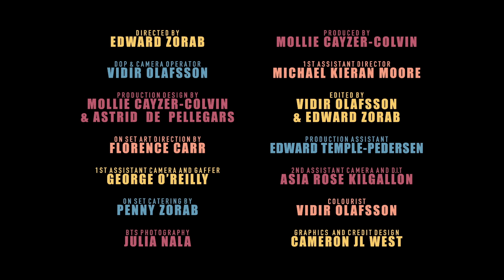FUR - Him and Her (Official Video)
Get tickets to our UK & IRE headline tour this September!

'Him and Her' produced and mixed by Andy Savours.

Directed by Edward Zorab
Creative Producer - Mollie Cayzer-Colvin
Director of Photography - Vidir Olafsson

1st A.D. - Michael Kieran Moore
Production Design - Mollie Cayzer-Colvin & Astrid de Pellegars
On Set Art Director - Florence Carr
1st A.C. - George O’Reilly
2nd A.C. - Asia Rose Kilgallon
Catering - Penny Zorab
Production Assistant Edward Temple-Pedersen
Edited by Vidir Olafsson & Edward Zorab
Colourist - Vidir Olafsson
Graphics and Credit Designs - Cameron JL West

Shot in London, United Kingdom, 2019.